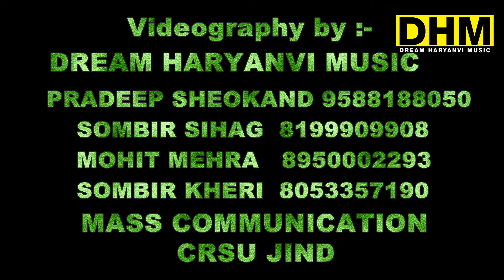PAKISTAN KI CHORI|| JAAT C OLLEGE JIND || YOUTH FESTIVAL 2020 || CRSU PAGDI SYAN HARYANE KI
PAGDI NEW HARYANVI SONG 2020 SALIM HARYANVI NEW HARYANVI SONG || CRSU JIND || C R KISAN COLLEGE JIND || YOUTH FESTIVAL 2020 CRSU JIND || DHM
VIDEOGRAPHY BY - TEAM DREAM HARYANVI MUSIC
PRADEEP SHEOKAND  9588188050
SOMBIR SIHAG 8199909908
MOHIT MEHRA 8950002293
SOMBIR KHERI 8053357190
DPT. OF MASS COMMUNICATION CRSU JIND
SPL. THANKS  TO -
V.C. DR. R.B. SOLANKI
REGISTRAR DR. RAJESH PUNIA
DR. JYOTI SHEORAN { DYCA }
DR. S.K. SINHA
DR. BALARAM
CRSU JIND